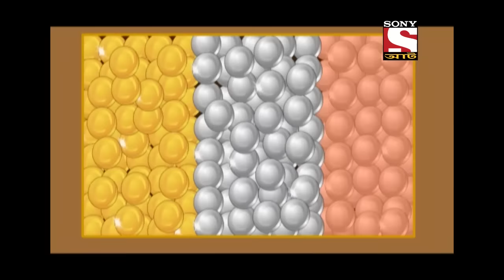কলার কেরামতি | Gopal Bhar | Episode - 843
Click to watch all the episodes of Gopal Bhar -

Episode 843 - The Usages Of A Banana
Raja Krishnachandra is discussing something and compliments Gopal's intelligence at the court and rewards him too. And following mocks Montri for not being too bright.

About Gopal Bhar:
Gopal Bhar was a legendary court jester in medieval Bengal. He was in the court of Raja Krishnachandra, the famous king of Nadia in the 18th century AD. Such was the genius of Gopal that the King considered him as a Navaratna of his court. His statue can still be seen in the palace of Raja Krishnachandra. Stories about his exploits are narrated in Bengal to this day and are immortalized in countless short stories. The stories are short, beautiful, humorous and have a specific social message. Gopal Bhar is famous for stories of his wisdom, in which he outwits other fellow courtiers.